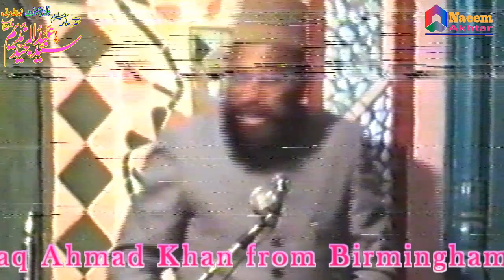Syed Abdul Majeed Nadeem R.A at Behboodi Distt Attock - Hazrat Maryam A.S - 05/11/1990